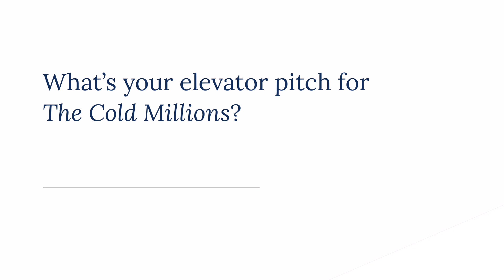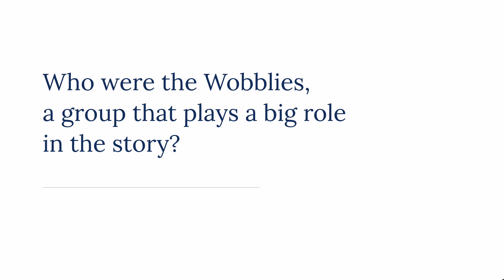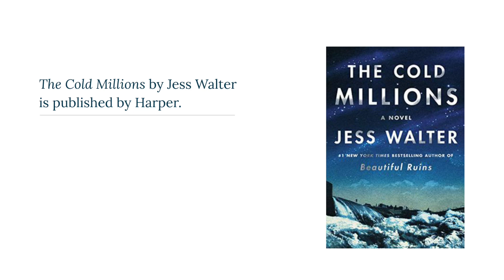Jess Walter Talks The Cold Millions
Jess Walter is the author of seven novels, including the #1 New York Times bestselling novel Beautiful Ruins. His most recent book, The Cold Millions, explores the lives of itinerant brothers Rye and Gig at the turn of the 20th century, when they first encounter the real-life labor organizer Elizabeth Gurley Flynn in Spokane, Washington.

In this interview, Walter discusses what drew him to Flynn as the subject for this novel and how he feels she is often overlooked in the historical canon. At only 15 years old, Flynn was already leading labor rights protests, and she later became a founding member of the American Civil Liberties Union. He describes the Wobblies, or the Industrial Workers of the World, whose ideas and ideals in the early 20th century were instrumental in carving out a more inclusive identity for labor unions. Walter also touches on his larger-than-life fictional character, Ursula the Great, a theater performer so enmeshed in the fabric of the novel’s setting that she seems like a historical figure herself.

From our review: “Irresistible hobo brothers, an evil tycoon, a pregnant union organizer, a burlesque star, and a shady private eye light up a tale of the great Northwest in the early 20th century. [T]his latest tour de force is testimony to Walter’s protean storytelling power and astounding ability to set a scene. We have heard that Jess Walter writes nonstop: Seven days a week, 365 days a year. Please, never stop.”